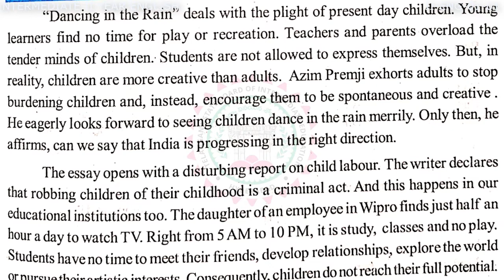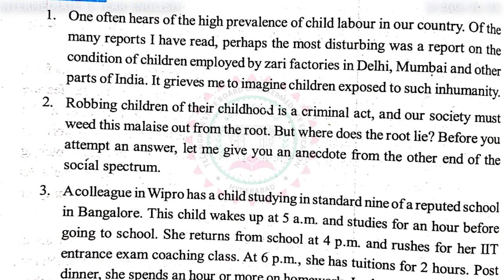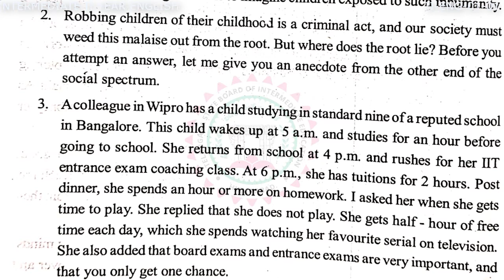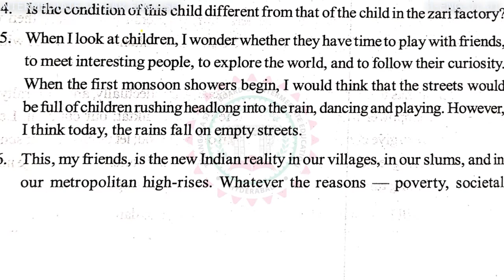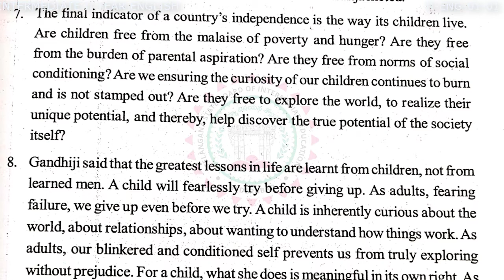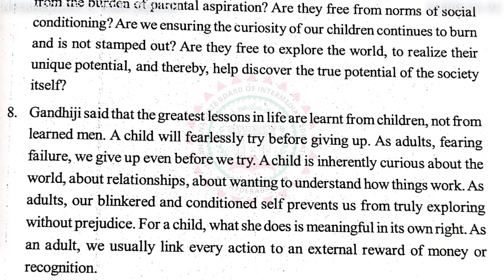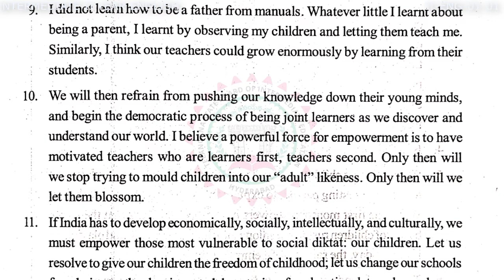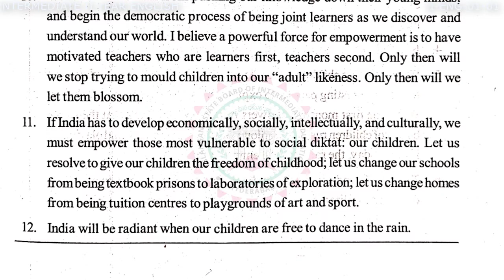5 II ENG 01 01-ENGLISH